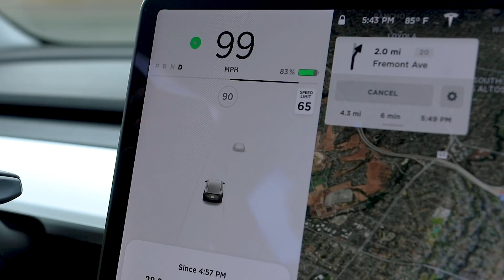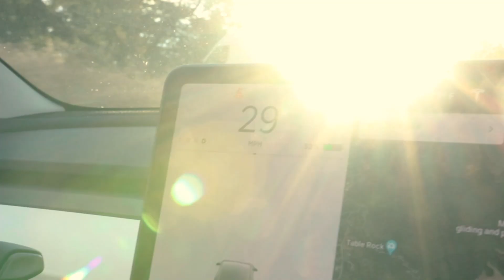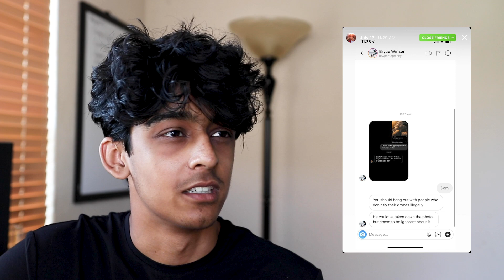This Photo Got Him REPORTED to the NPS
A look at what it's like on one of our photoshoots. :D

If you’re new to my channel, what's up! My name is Omar and I decided to record parts of my life for the next year.